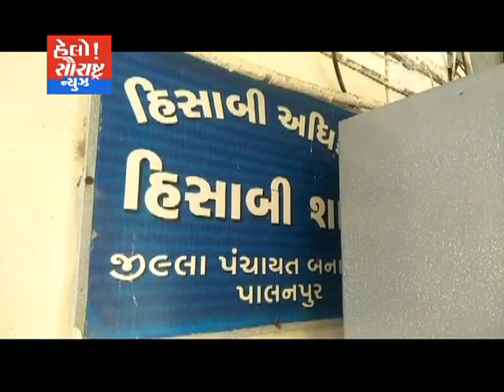બનાસકાંઠા જિલ્લા પંચાયતના કર્મચારીના ત્રાસથી આપઘાત